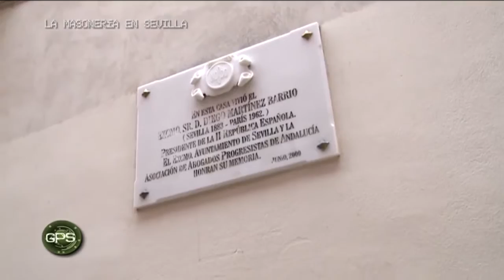GPS La historia de la masonería en Sevilla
En este programa de GPS hablamos de la historia de la masonería en Sevilla y la huella que ha dejado en la sociedad, la cultura y los edificios de la ciudad como la Catedral de Sevilla.